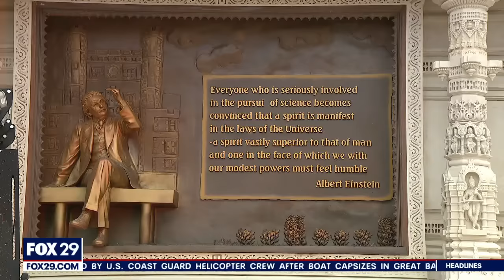Mercer County now home to massive Hindu place of worship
The newly constructed BAPS Shri Swaminarayan Mandir in Robbinsville, will soon open its doors to the public.